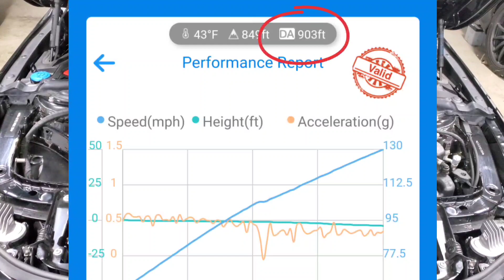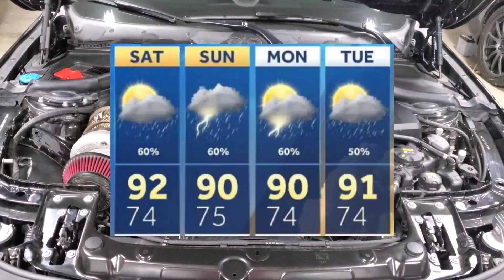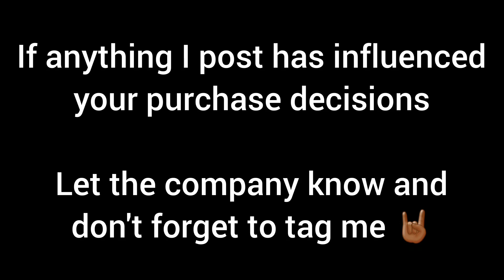What is DA (Density Altitude) and how does it effect a car's performance?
Discuss Density altitude and how it effects your performance metrics

Support the people that support me! If anything that I post has influenced your buying decision, please let the company know and tag me on social media!

Thumbnail Photocred: @ohioautomotive on Instagram